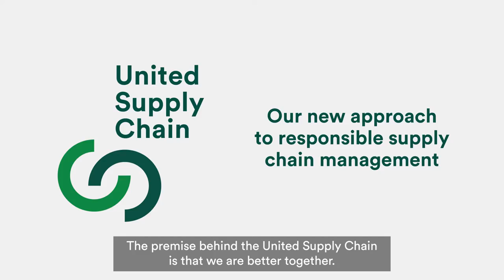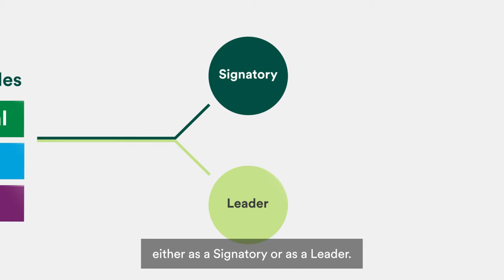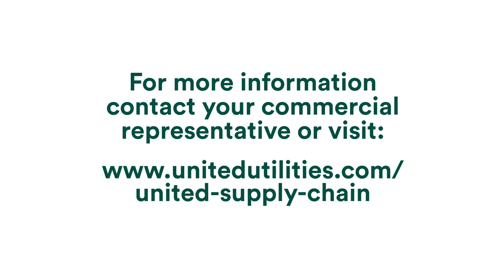Corporate Social Responsibility | United Utilities: Supply Chain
United Utilities, who provide water and wastewater services in the North West of England, worked alongside Mediaworks to produce a series of videos to support their marketing efforts. As part of these deliverables, Mediaworks produced a 3 minute video, featuring both on-site interviews and animation, that focused on United Utilities supply chain and how best practise allows the business to work together, for the better.